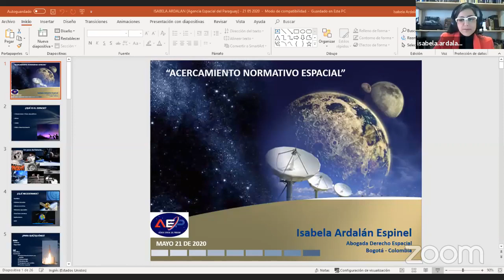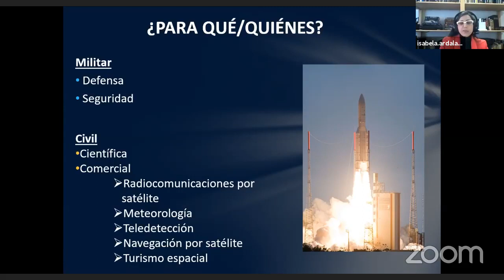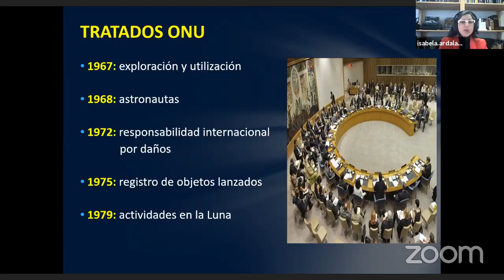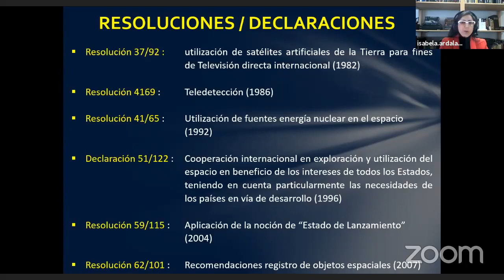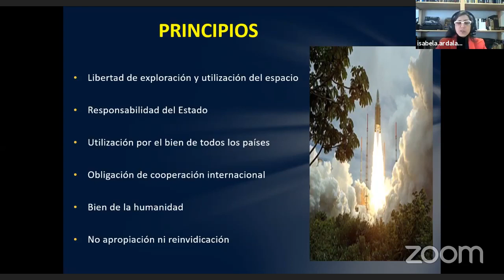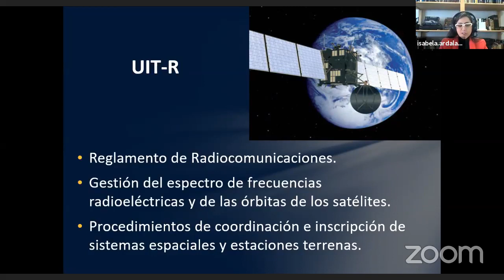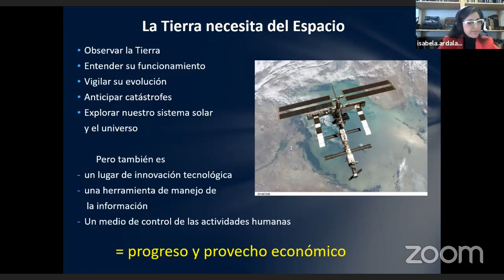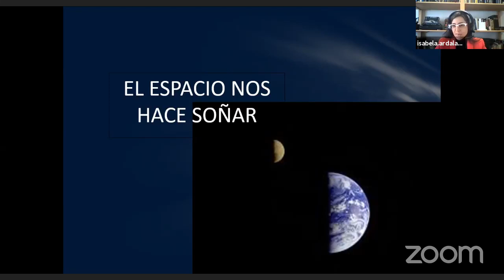AEP - PROGRAMA VIRTUAL SABER MÁS SOBRE EL ESPACIO Y TU AGENCIA ESPACIAL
La Agencia Espacial del Paraguay presenta su Programa Virtual "SABER MÁS SOBRE EL ESPACIO Y TU AGENCIA ESPACIAL". Participación especial de la Dra. Isabela Ardalan, desde Colombia, moderadora Abog. Hebe Romero. Conferencia Magistral sobre el tema: DERECHO ESPACIAL.